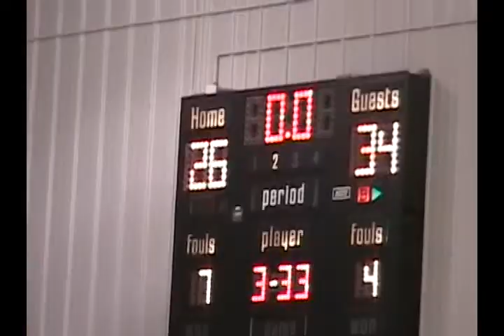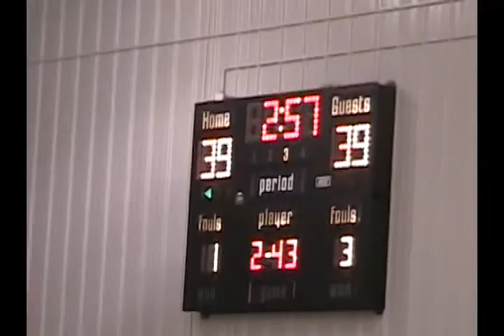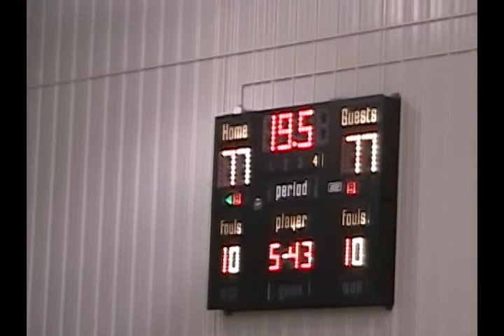KCN VS KC Basketball-4OTS, 2-1-05